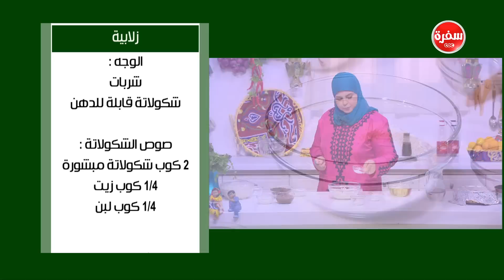زلابية | نجلاء الشرشابي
طريقة عمل زلابية     مع نجلاء الشرشابي في على قد الإيد